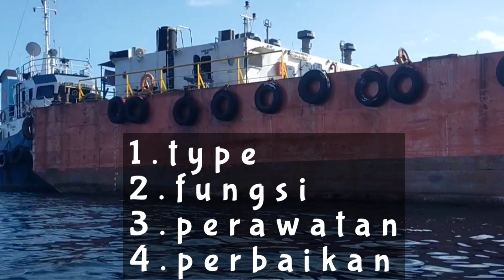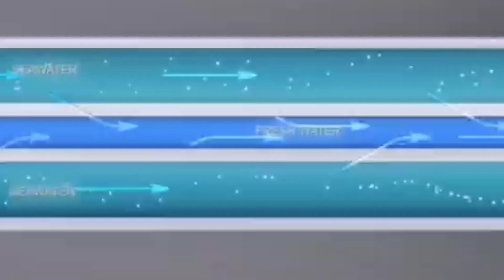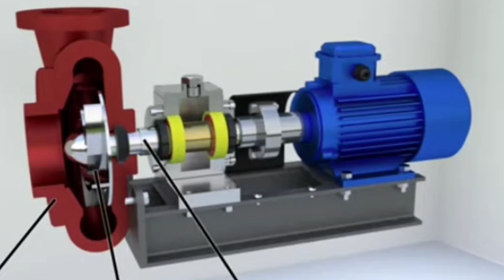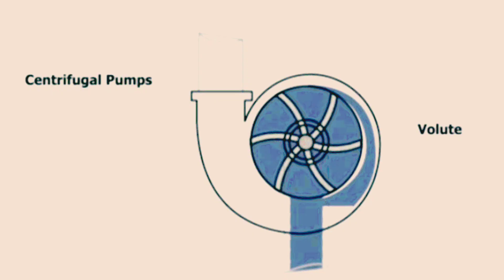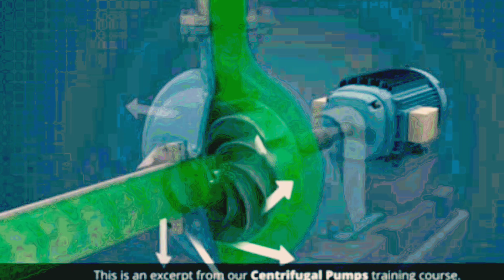Fungsi dan cara kerja pompa Centryfugal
PENGERTIAN POMPA SENTRIFUGAL DAN PRINSIP KERJANYA

Pengertian Pompa Sentrifugal dan Prinsip Kerjanya – Pompa Sentrifugal merupakan jenis pompa yang paling banyak dipakai, dalam dunia kontraktor mekanikal elektrikal, penggunaan pompa ini sangat penting. Pompa ini mempunyai beberapa kelebihan diataranya karena peng-oprasiannya yang mudah, pemeliharaan yang tidak terlalu mahal, tidak berisik dan sebagainya.

Pompa Sentrifugal atau centrifugal pumps adalah pompa yang mempunyai elemen utama yakni berupa motor penggerak dengan sudu impeller yang berbutar dengan kecepatan tinggi. Prinsip kerjanya yakni mengubah energi mekanis alat penggerak menjadi energi kinetis fluida (kecepatan) kemudian fluida di arahkan ke saluran buang dengan memakai tekanan (energi kinetis sebagian fluida diubah menjadi energi tekanan) dengan menggunakan impeller yang berputar di dalam casing. Casing tersebut dihubungkan dengan saluran hisap (suction) dan saluran tekan (discharge), untuk menjaga agar di dalam casing selalu terisi dengan cairan sehingga saluran hisap harus dilengkapi dengan katup kaki (foot valve).

Prinsip Kerja Pompa Sentrifugal

Pompa digerakkan oleh motor. Daya dari motor diberikan kepada poros pompa untuk memutar impeller yang terpasang pada poros tersebut. Zat cair yang ada didalam impeller akan ikut berputar karena dorongan sudu-sudu. Karena timbul gaya sentrifugal maka zat cair mengalir dari tengah impelerakan keluar melalui saluran diantara sudu – sudu dan meninggalkan impeller dengan kecepatan tinggi. Zat cair yang keluar dari impeller dengan kecepatan tinggi ini kemudian akan keluar melalui saluran yang penampangnya makin membesar (volute/difuser) sehingga terjadi perubahan dari head kecepatan menjadi head tekanan. Oleh sebab itu zat cair yang keluar dari flens pompa memiliki head total yang lebih besar.